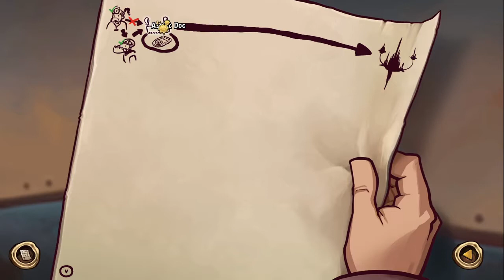DEPONIA - THE COMPLETE JOURNEY - 22 - Floating Black Market - PC Gameplay Walkthrough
Deponia: The Complete Journey gameplay walkthrough part 22 includes part of the main story walkthrough for PC. This gameplay walkthrough will include the main story, puzzles, bizarre dialogues, developer's commentary and the ending of the single player by theCoolChia.

Already following? ▶▶ Turn on the ringtone 🔔 to receive new video notifications!

Junk, junk and even more junk. Life on the trash-planet Deponia is anything but a walk in the park. No surprise that Rufus had enough of that and hatches one ludicrous plan after the other to escape this bleak place.

When Rufus, on one of his attempts to leave Deponia behind, meets Goal, he not only falls madly in love with the beautiful girl from Elysium; he also accidentally shoves her right off her comfortable star cruiser and down to the desolate trash-planet. This accident kindles a new, brilliant plan: he needs to get Goal back to the floating city of Elysium – and while he's on it, he can also impersonate her sleazy fiance Cletus, who is the spitting image of Rufus for some reason. And thus, an exciting adventure begins...

Showered in top-scores and awards, the Deponia-Trilogy, created by the developers of Edna&Harvey: The Breakout, The Whispered World and Memoria, managed to reach cult-status almost instantly. Thanks to its exciting story, likeable characters and hilarious dialogues and a finely crafted mixture of comedy and puzzles, Deponia is enjoyable for both, young and old. Join Rufus on his thrilling journeys, for the first time in a complete edition with many new features, that will not only be a blast for hardcore adventure fans, but also those new to the genre.

Platform(s): Microsoft Windows, macOS, Linux